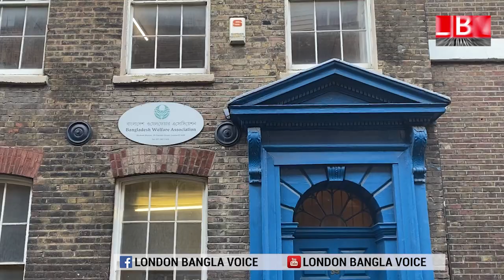ব্রিকলেইনে বাংলাদেশ হাইকমিশনের সার্ভিস নিতে লম্বা লাইন